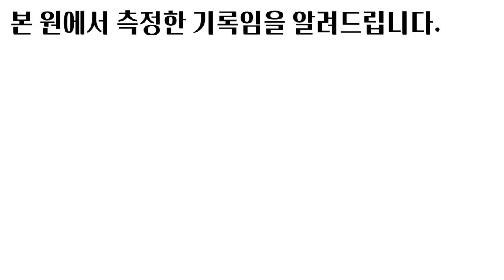못하는 종목이 없다!! 인서울 체육대학 갈꺼니깐!!!ㅣ6월모의테스트 3위 가락고 신재민 [스왓TV]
6월모의테스트 3위 가락고 신재민

20m왕복달리기 - 14.47초
배근력 - 212kg
싯업 - 73회
좌전굴 - 27cm

lovesanglee0